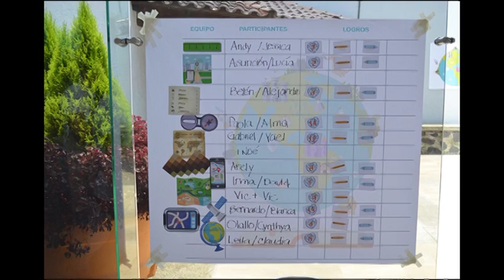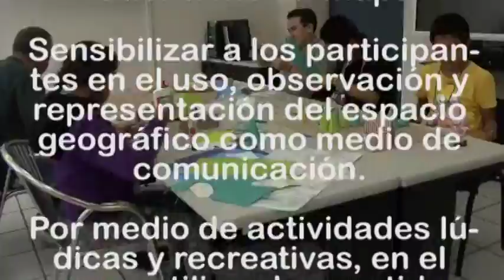taller verano2016 05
Taller de Verano “Cuéntame un mapa”
Objetivo
Sensibilizar a los participantes en el uso, observación y representación del espacio geográfico como medio de comunicación. Por medio de actividades lúdicas y recreativas, en el que se utilizan los sentidos como el tacto, la vista y el oído para contar una historia a través de un mapa en tres dimensiones.